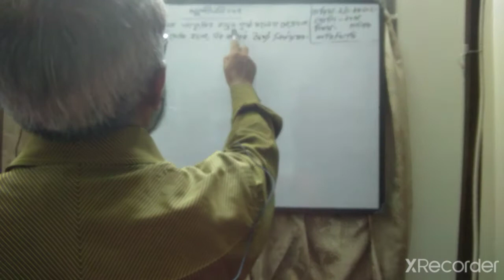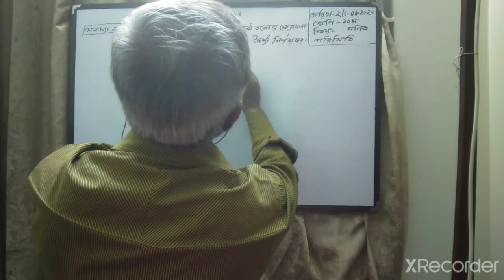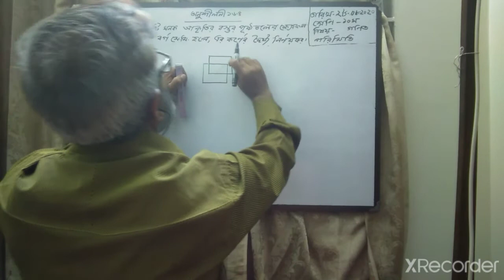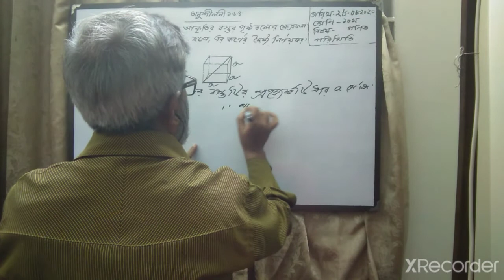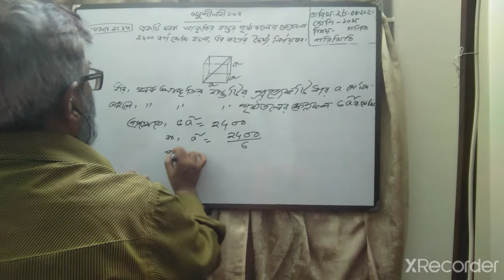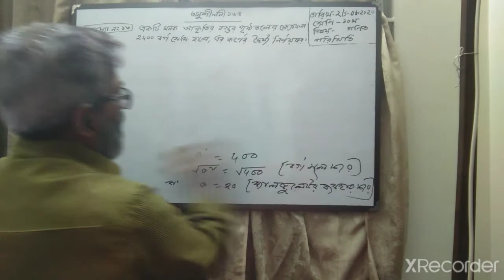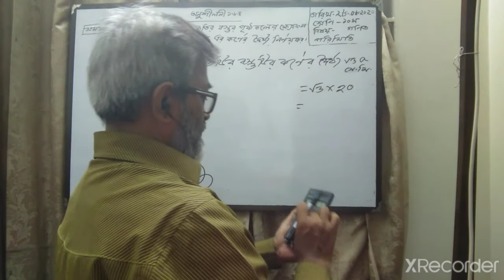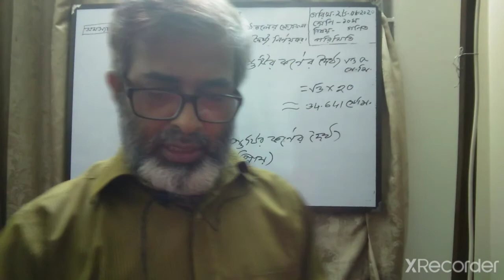General Math 10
Mensuration (পরিমিতি)
Exercise 16.4 Problem no.13
Prepared by Md Sanwar Hossain
Senior Teacher Math